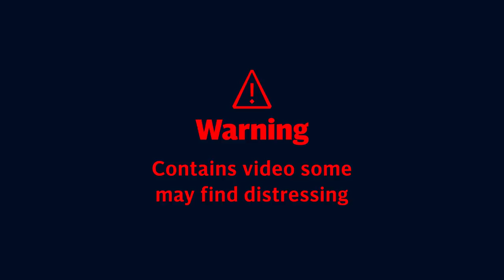Civilian crushed by tank after Russian saboteur plot foiled in Obolon district, Kyiv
Russian troops made an audacious attempt to penetrate the heart of the capital on Friday by stealing Ukrainian military vehicles and uniforms to pose as friendly units.

Harrowing footage captured the moment the saboteurs' plot unravelled as one of their trucks was brought screeching to a halt in the Obolon district.

The vehicle can be seen veering across the middle of the road while taking fire from Ukrainian forces, including a soldier sheltered next to a white van.

The driver apparently incapacitated, it slowly comes to a standstill close to the Ukrainian gunman who shoots and wounds a Russian man on the back of the truck, sending him tumbling to the ground, before firing into the cabin.

Moments later, another military vehicle can be seen lurching across the road - apparently also under fire - and crashing into another car.

The Ukrainian soldier who stopped the first truck is then seen rounding the stolen vehicle and shooting again at the wounded Russian troop who is lying stricken at its side.